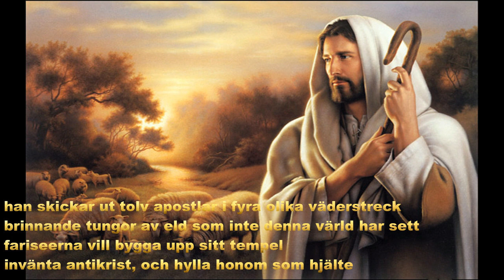Mantis Kommand - Evighet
Mantis Kommand LVT